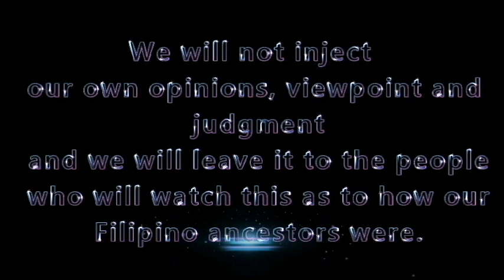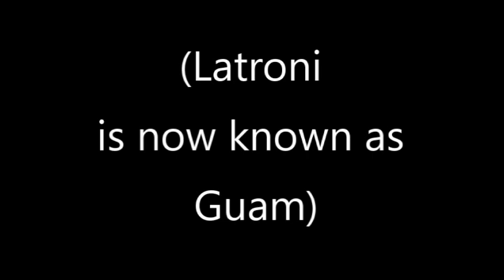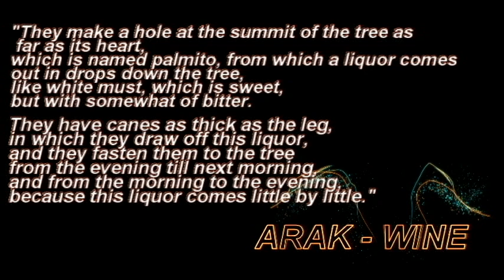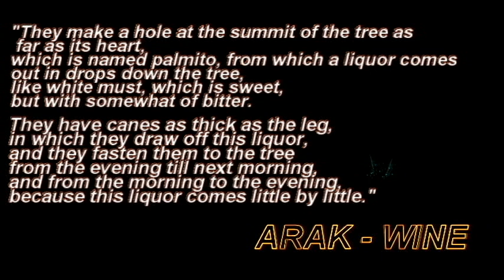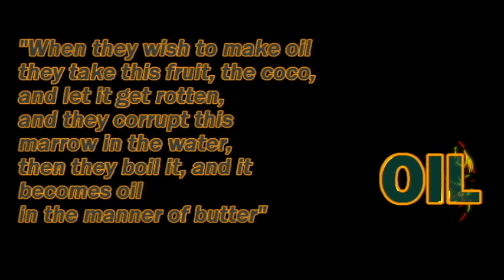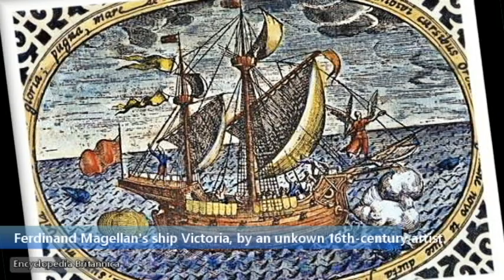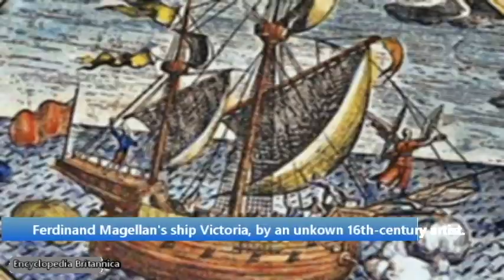Pre-Colonial Philippines through the account of Antonio Pigafetta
This is a narration of Antonio Pigafetta's chronicle when Magellan first landed in the Philippines. Let us traverse their experience on how they (the explorers) perceived our ancestors when they first interacted with them. Let's just remember, this is their account of who we are...but we can dig deeper and see through their accounts of who we really are.

The First Voyage Round the World/Pigafetta's Account of Magellan's Voyage

Music Sources:
Tribal Beat Sound System by The Gap SHS Percussion Ensemble performs "Tribal Beat Sound System" by Kevin Tuck

Encyclopedia Britannica
Ferdinand Magellan's ship Victoria, by an unkown 16th-century artist.

Boxer Codex